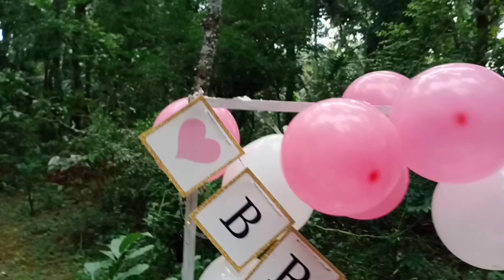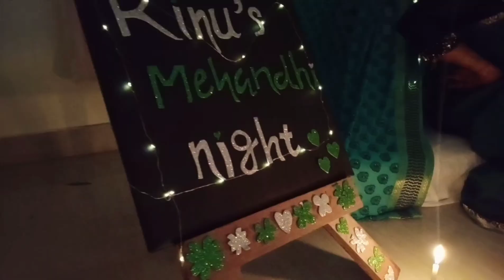റിനുവിൻറെ കല്യാണം 😍 | Day -1 | Bride To Be | Mehandi Night | food and vlog by sisters